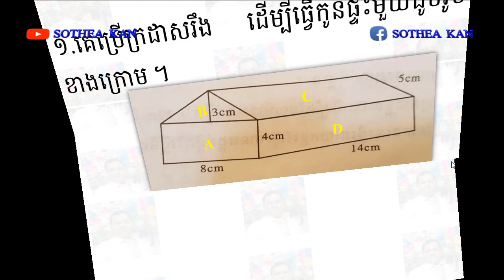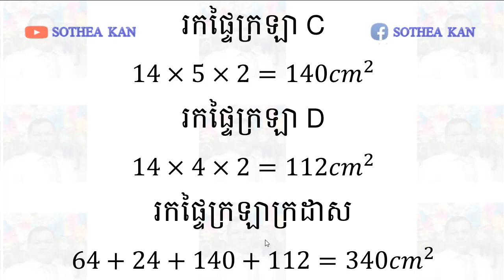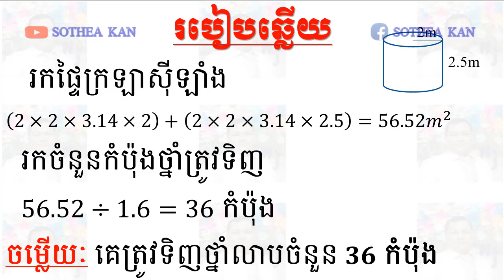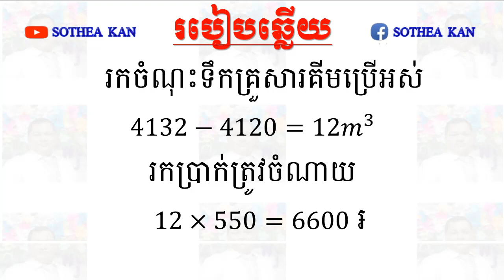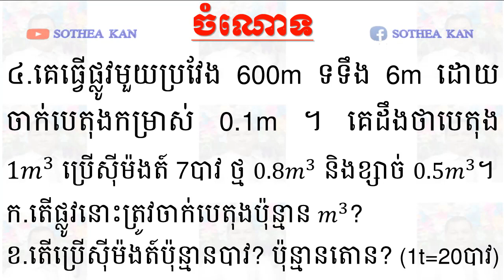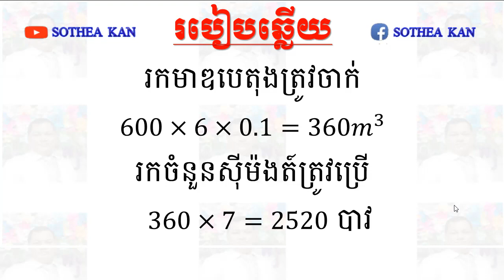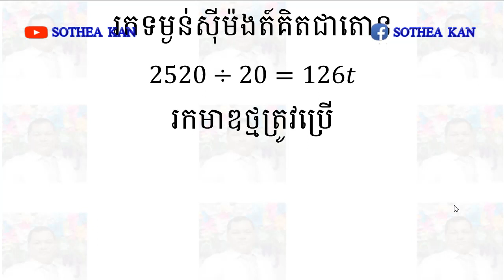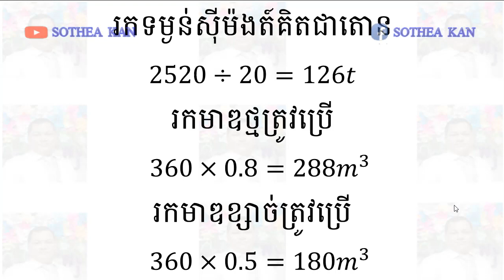SOTHEA KAN-ចំណោទលេខ ១ ២ ៣ ៤ ទំព័រ ១៣៧ ថ្នាក់ទី៦ - Problems Pages 137 Grade 6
👉 Today I want to show all of you about ចំណោទលេខ ១,២,៣,៤ ទំព័រ ១៣៧ ថ្នាក់ទី៦ - Problems Pages 137 Grade 6.

Best Regards,
SOTHEA KAN